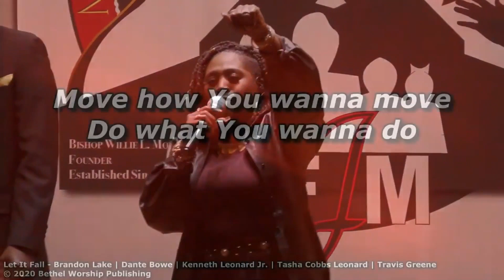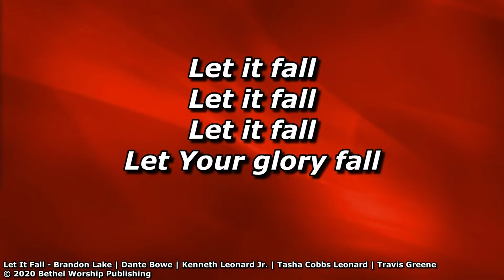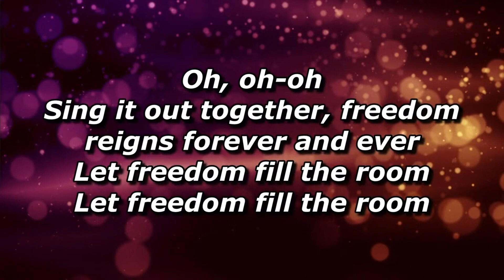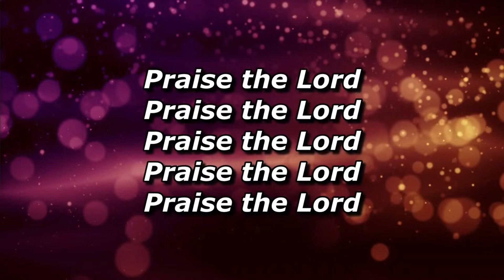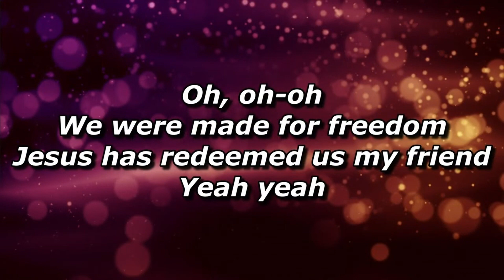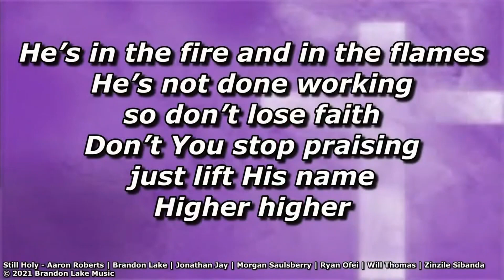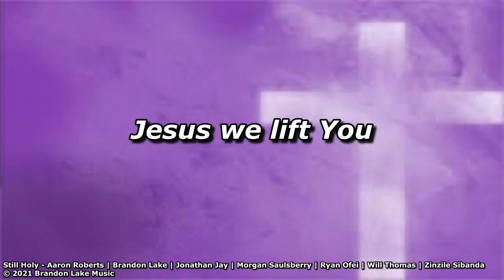SFJM Praise & Worship Team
Sunday Morning Praise and Worship
11-26-23